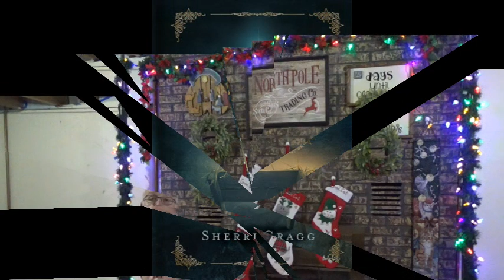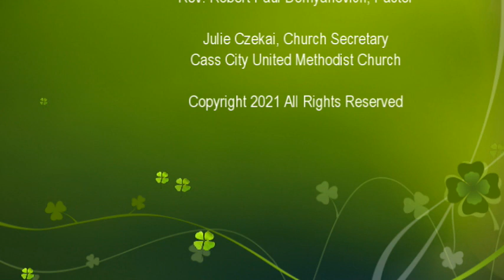Advent Devotional - Part 19 - Friday, December 17, 2021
As we continue our Advent Message this evening we will be exploring Advent - The Story of Christmas by Sherri Gragg.  If you missed last evenings Advent message can view it by clicking

This evening's Gospel Reading will be from Luke 1:39-56 (NIV).

Our FREE Outside Food Pantry is open our Sacks of Food that may be needed by a Family, Senior Citizens, Individuals, and also for their animals. is also available.

Grace & Continued Blessings and Prayers.

Pastor Bob Demyanovich
Cass City United Methodist Church